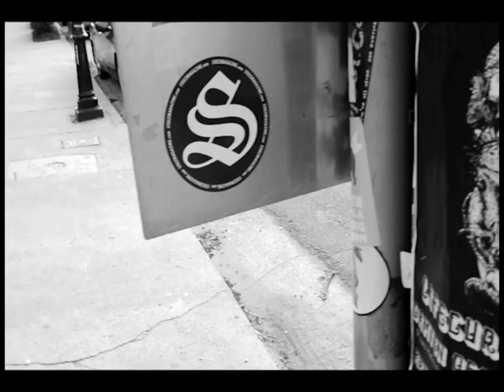Vanity by Calvin Hill (OFFICIAL MUSIC VIDEO)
DOWNLOAD the new song "Vanity" by Calvin Hill at the following websites for free